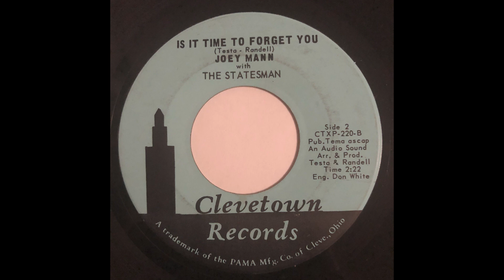Joey Mann With The Statesman - Is It Time To Forget You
A pretty decent pop rock record to come out of Cleveland Ohio in 1966. The B-side track is by Joey Mann With The Statesman. I wonder who The Statesman is. another one I rerecorded.